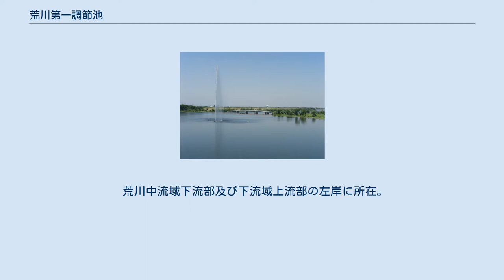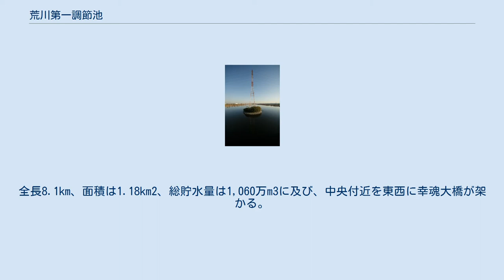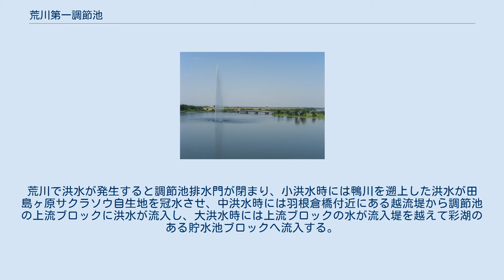荒川第一調節池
荒川第一調節池（あらかわだいいちちょうせつち）は埼玉県さいたま市桜区から戸田市にかけてある、荒川洪水時の被害に備えた調節池。
3,900万立方メートルの貯水容量を持ち、調節池内には、貯水池である彩湖がある。
 荒川中流域下流部及び下流域上流部の左岸に所在。
上流端は羽根倉橋下、下流端は幸魂大橋と笹目橋の間となっており、区間延長は8.1kmとなっている。
荒川とは「囲繞堤」で、堤内地とは「周囲堤」で分離されている。
 さくら草水門と武蔵野線荒川橋梁 荒川の広大な河川敷ということもあり、ゴルフ場や公園等に整備されている。
 ※上流から 荒川第一調節池 彩湖 送電鉄塔（中の島） 彩湖（さいこ）は、荒川第一調節池（上記）内にある貯水池として1997年（平成9年）に完成した。
全長8.1km、面積は1.18km2、総貯水量は1,060万m3に及び、中央付近を東西に幸魂大橋が架かる。
湖下流に（下流から順に）調節池排水門、水位調節堰、上流に流入堤があり、平常時は調節池排水門は開いており、秋ヶ瀬取水堰で取水し、水位調節堰で水位を調節している。
また、噴水でプランクトンの細胞を破壊し、湖の3箇所に設置したパイプから気泡を発生させた曝気循環などで水を対流させ水質保全対策をし、首都圏への水道水を安全供給している。
更に、湖底から水を汲み上げ、幸魂大橋より上流の4箇所で設置された階段状の滝から流すことで水中に酸素を送ることが出来る。
荒川で洪水が発生すると調節池排水門が閉まり、小洪水時には鴨川を遡上した洪水が田島ヶ原サクラソウ自生地を冠水させ、中洪水時には羽根倉橋付近にある越流堤から調節池の上流ブロックに洪水が流入し、大洪水時には上流ブロックの水が流入堤を越えて彩湖のある貯水池ブロックへ流入する。
調節池に水が入るおおよそ1時間前及び30分前にはサイレンが鳴動する。
調節池排水門は、荒川の流量低減後、再び開く。